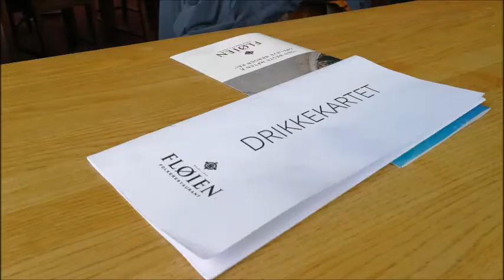Hurtigrutenfahrt der Lipperts 2022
Jochen und Jesco begaben sich im Jahre 2022 auf eine Seereise in den hohen Norden. Ihre Erlebnisse zeigt das vorliegende Video in verdichteter und musikalisch unterlegter Form. Viel Spaß!